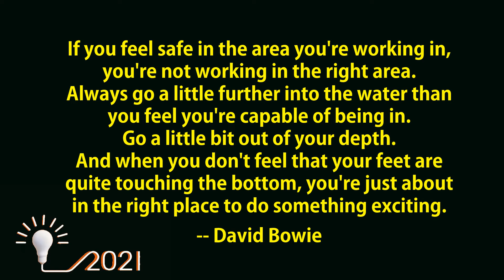If you feel safe in the area you're working in ... to CONTINUE